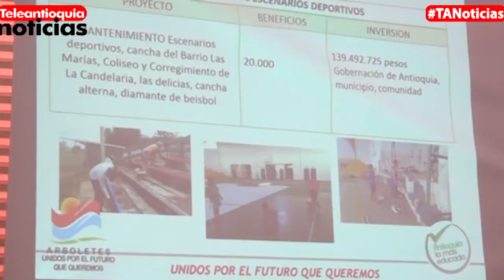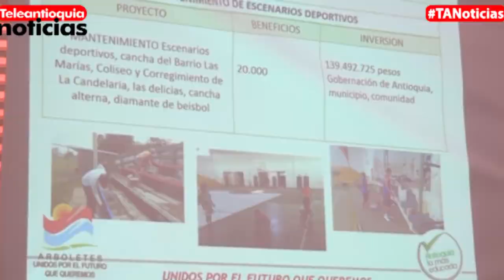Gobernación mejora condiciones de la vía al mar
Desde Medellín se ha reducido considerablemente el tiempo de desplazamiento hasta la región de Urabá, lo que también ha propiciado que diversos gremios económicos como el hotelero, se beneficien.